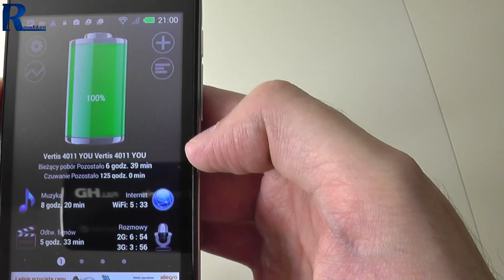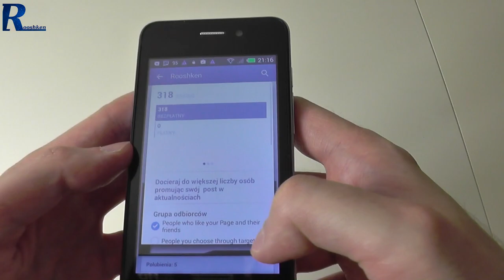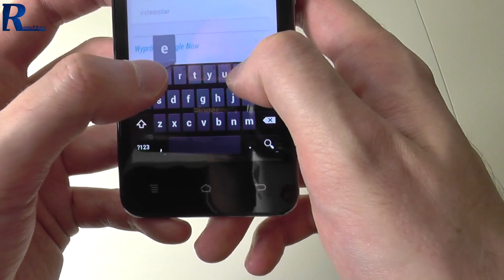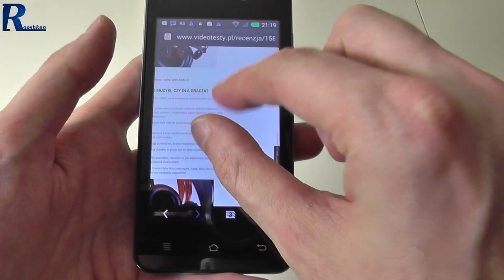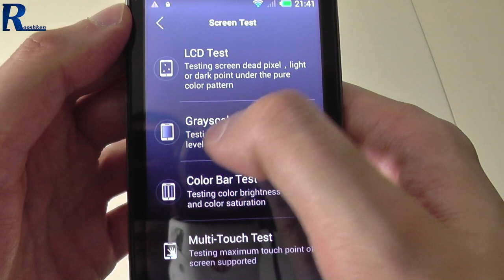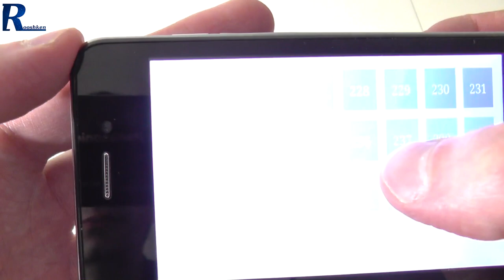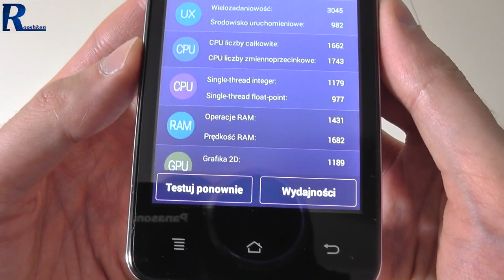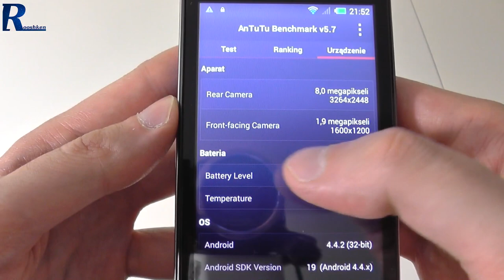Overmax Vertis 4011 You - niedrogi smartfon test i recenzja